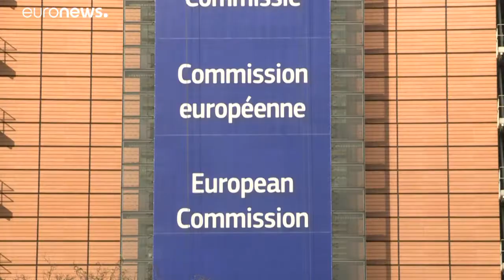Scharfe Kritik an Orbans LGBT-Politik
Ungarns MInisterpräsident wolle mit seiner restriktiven Politik nur vom eigenen Versagen in der Coronavirus-Krise ablenken, heisst es.